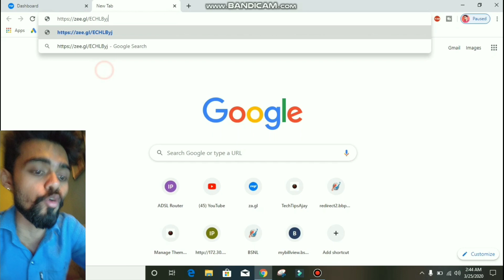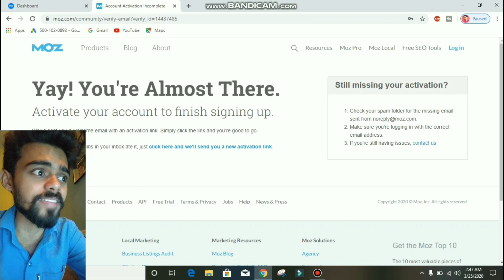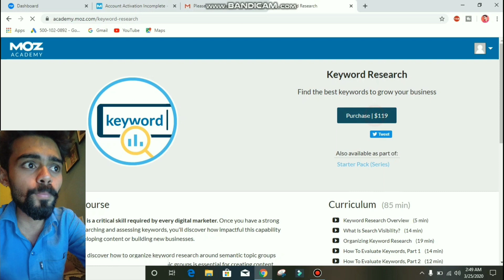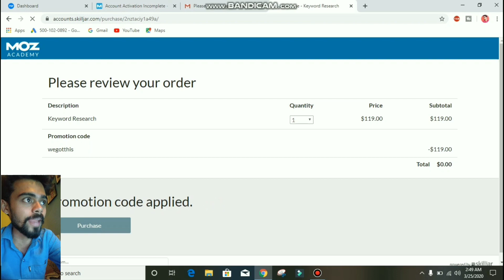Live Proof | 1Lakh Ka YouTube Course Free | (SEO) Course Free | Digital Marketing Course Free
Topic Cover:-
seo, Search Engine Optimization, what is SEO, SEO in Hindi, Rank website in google,